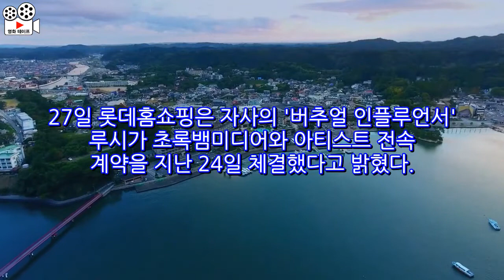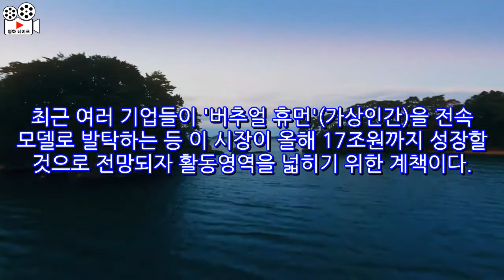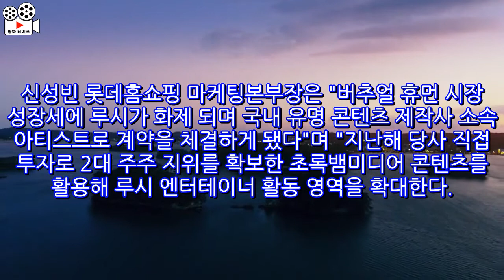'잠수교 레깅스女' 소속사도 생겼다…대기업 출신 이 여성 정체